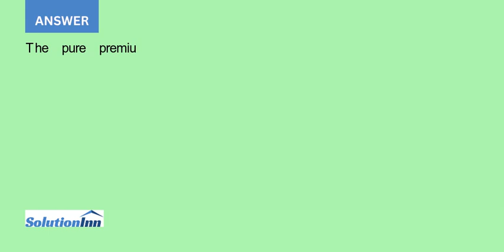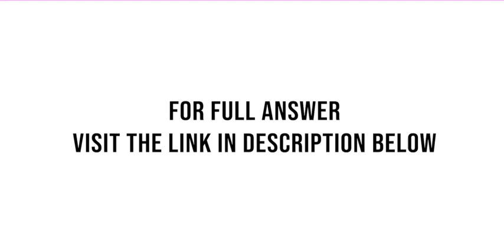A large casualty insurer writes a substantial amount of private passenger auto insurance An actua...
A large casualty insurer writes a substantial amount of private passenger auto insurance. An actuary analyzed claims data for a specific class of drivers for a recent one-year policy period. The claims data showed that the insurer paid out $30 million ...